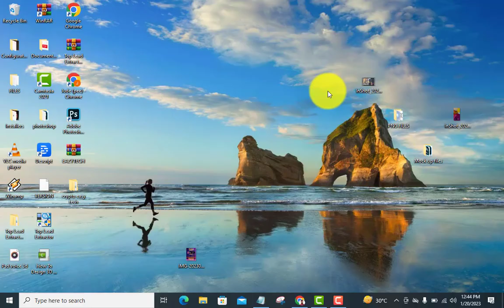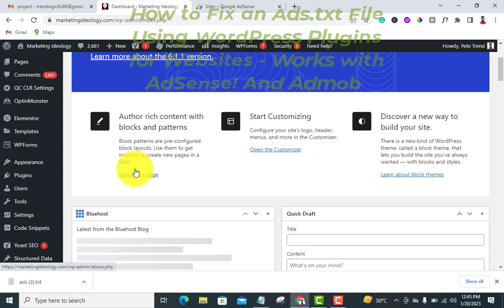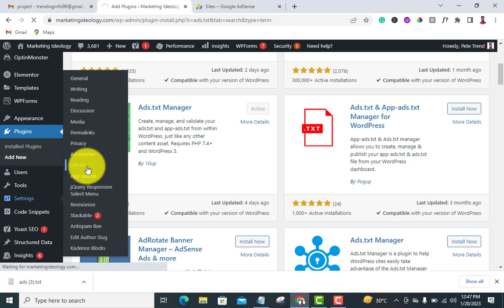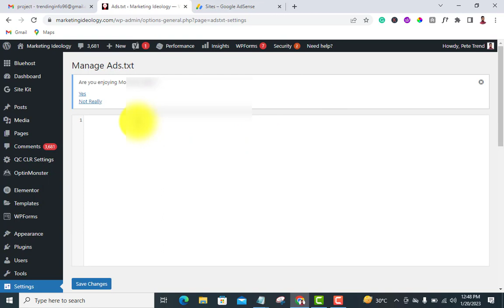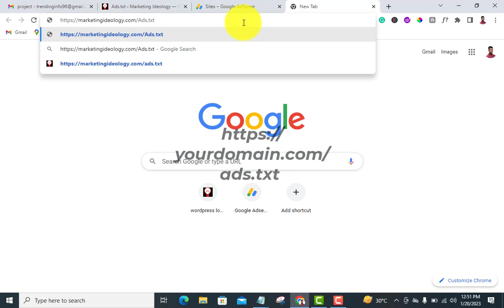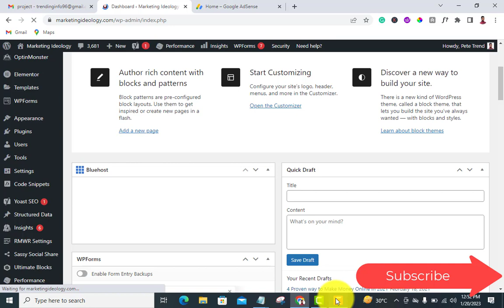How to Fix an Ads.txt File Using WordPress Plugins for Websites - Works with AdSense! And Admob 2023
Here I walk you through how to upload the Ads.txt file from Google AdSense to your WordPress website's root domain. It does not require any coding knowledge or FTP experience. Uploading the ads.txt file requires admin access to the WordPress website. Without admin access, you will not be able to install the plugins needed.

► If you need help growing your business check out my ad agency